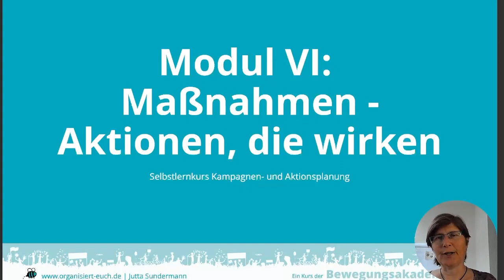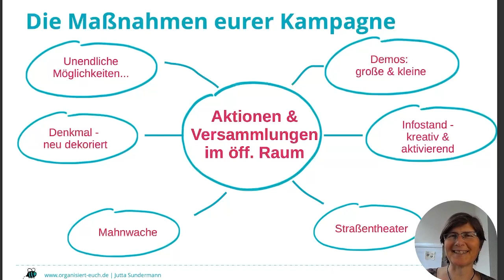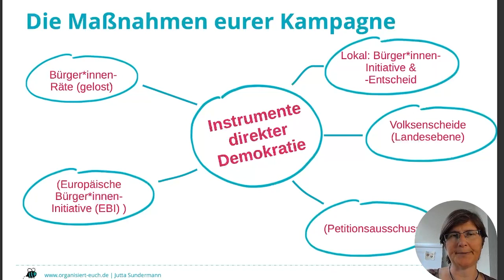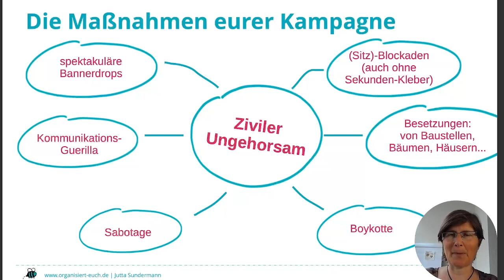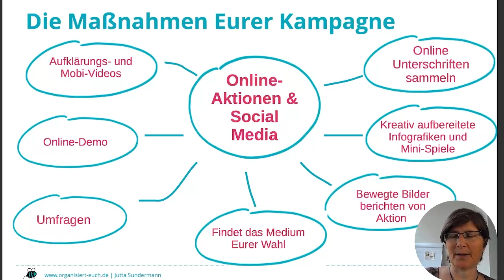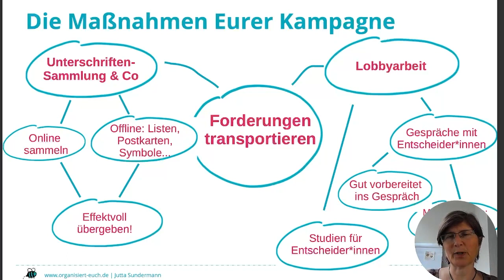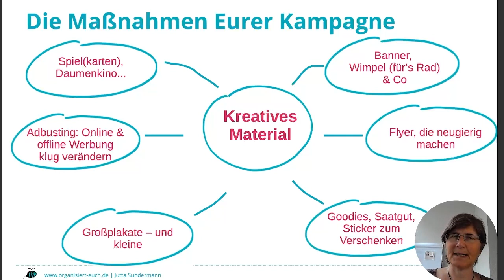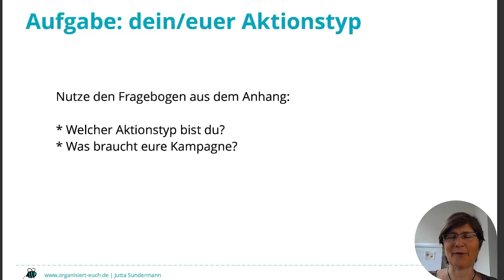Organisiert Euch – Workshop Campaining – Modul 6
Modul 6: Maßnahmen: Aktionen, die wirken

Auf die coolen Aktionen, die eine Kampagne für ihre Beobachter*innen ausmachen, musstest du jetzt lange warten. Aber mir war es wichtig, die strategischen Vorüberlegungen gut darzustellen.

Die Aktionen, die ihr auswählt, müssen passen: sowohl zu Eurer Gruppe als auch zur Strategie.
Nicht jede Gruppe kann in schwindelnder Höhe Banner aufspannen, nicht jede Gruppe kann mit ton- und textsicher einen Musical-Flashmob inszenieren.

Bei der Auswahl der Aktionen denkt auch daran, wie ihr Eure Adressat*in am besten erreicht (kommt ihr in direkten Kontakt oder muss das über Dritte oder die Medien laufen? Braucht es gerade eher positive, bestärkende Ansprache oder Vorwürfe, die weh tun, weil z.B. das gute Image gerade besonders wichtig ist?).

Und denkt an Eure Zielgruppe: Wollt ihr eine besondere Gruppe vorrangig als Unterstützer*innen gewinnen? Die Bewohner*innen eines Altersheims sprecht ihr sicher anders an als die Mitglieder der lokalen Gruppe von Fridays for Future. Nehmt euch Zeit, euch die Personen, die ihr am liebsten ansprechen würdet, genauer vorzustellen und zu überlegen, wie ihr sie gewinnen könntet.

Die Auswahl ist riesengroß! Es gibt so viele motivierende und tolle Beispiele und ihr könnt ganz neue Ideen spinnen.